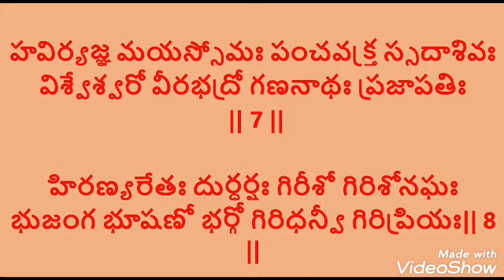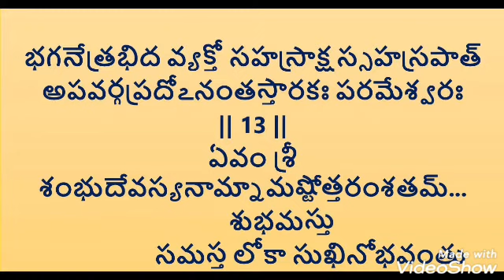TELUGU PANCHANGAM 31-05-2021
WATCH OUR CHANNEL FOR DAILY PANCHANGAM